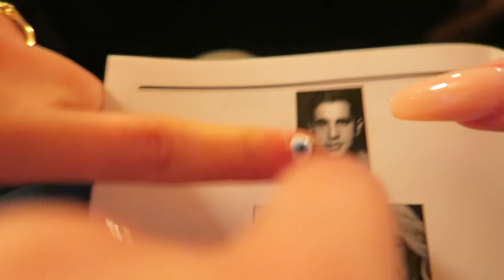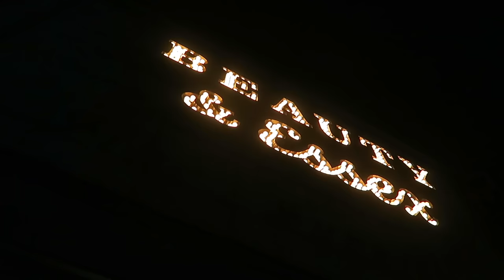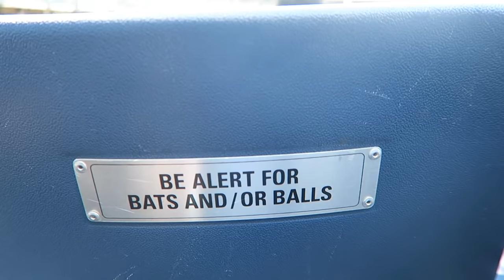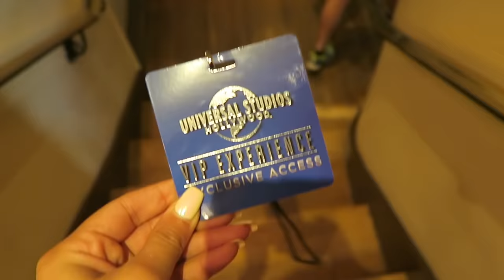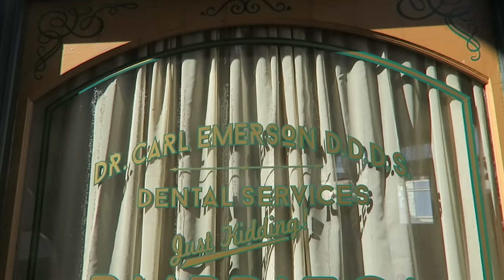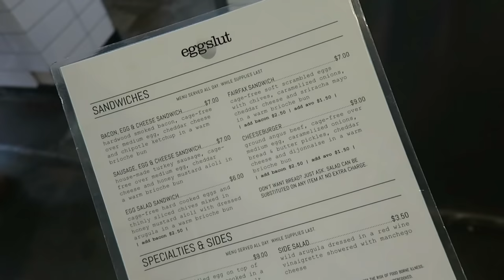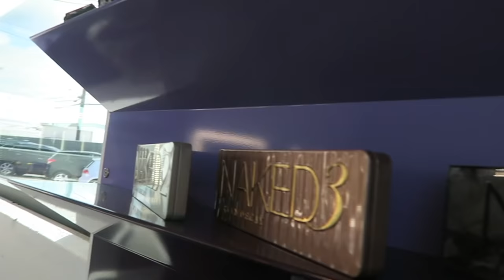💃🏽 URBAN DECAY PARTY 🚁 HELICOPTER RIDE 😻 CAT CAFE 💆🏽 YOLI FACIAL 💜 NY + LA VLOG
♥ ♥ THUMBS UP for more GLAM tutorials ♥ ♥

Please note: All products used in my videos, regardless of whether a video is sponsored or not, are products that I love using - unless stated otherwise (e.g. it being the first time using it on camera etc). I only work with brands, products and/or services which I would recommend to my nearest and dearest. If I do not like a product, service, brand, it will not be featured in any of my videos. I like to keep my platforms as positive as possible. Please always remember, that products that work for me, may not work for you so always try and either get a sample or test them out before buying if you are unsure. If not, you don't have to use the exact same products as me, you can always use similar products or your favourites instead.